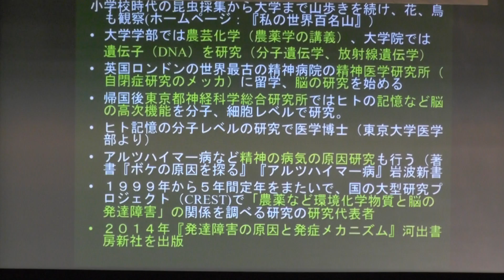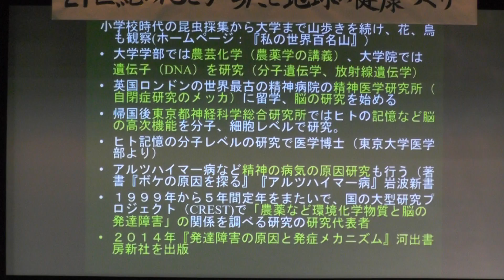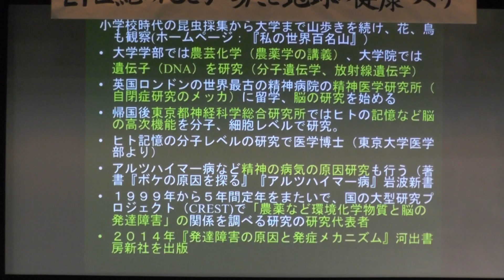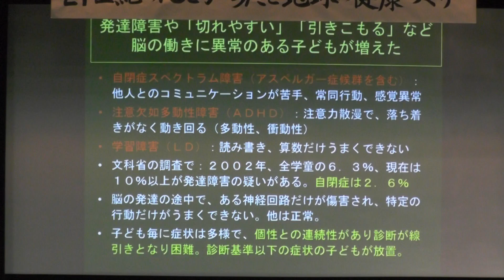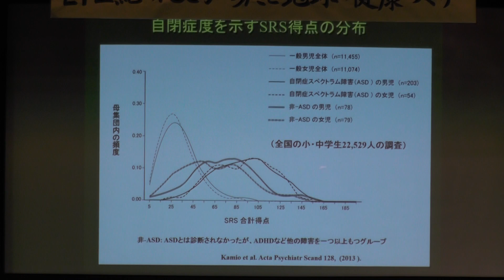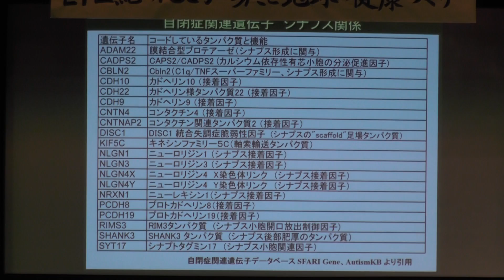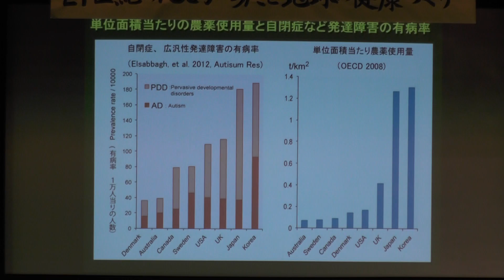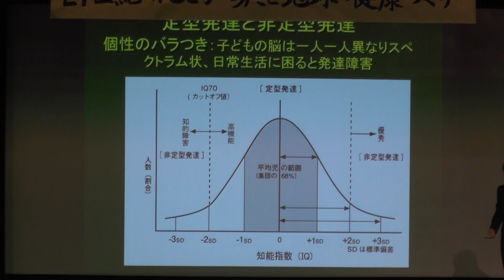黒田洋一郎博士自閉症の原因は農薬132358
第28回日本綜合医学会関西大会・特別講演1「自閉症など発達障害に一因は農薬ー新農薬ネオニコチノイドの危険性ー医学博士　黒田洋一郎